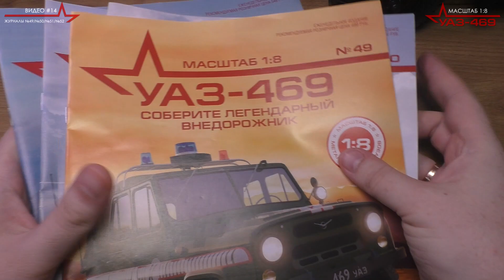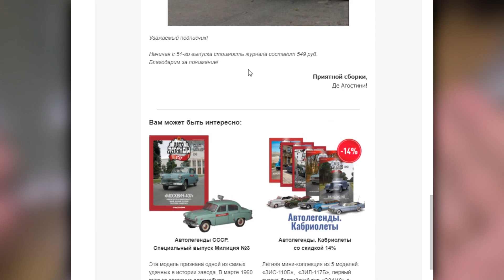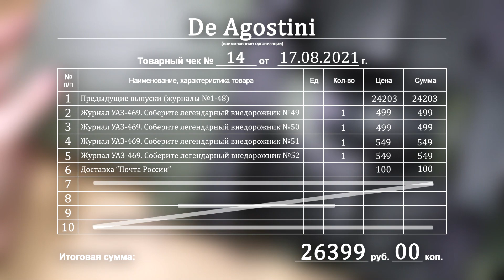#14 | Собираем УАЗ-469 1:8 | ЖУРНАЛЫ №49/№50/№51/№52 . . . @DeAgostiniRussia ГДЕ МОИ ПОКРЫШКИ?!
Хотите больше таких видео - не забывайте его оценить:)

Таймкоды по видео:
00:00​ Вступление
01:46 Журнал №49
04:32​ Журнал №50
07:27 Журнал №51
08:54​ Журнал №52
13:40​ Общие итоги и анонсы